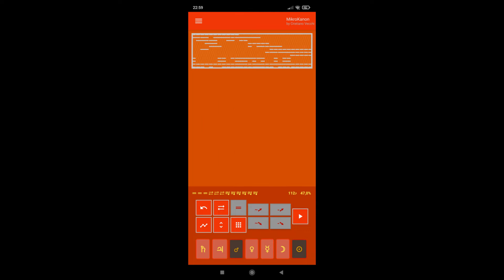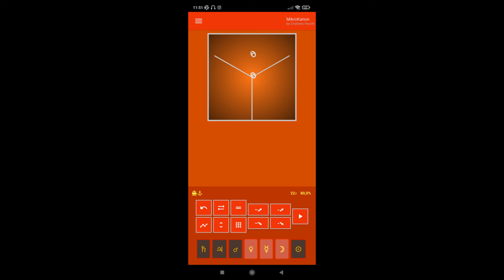Cristiano Vecchi - MikroKanon Snapshot 97 _ 12 04 2022 BIRTHDAY EDITION _ 8D AUDIO